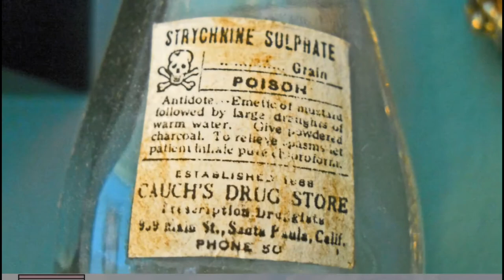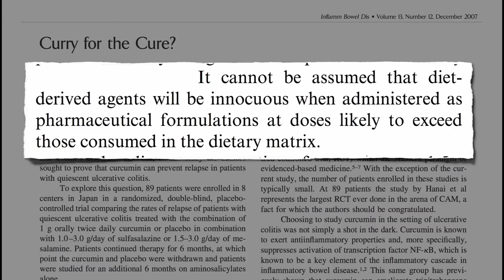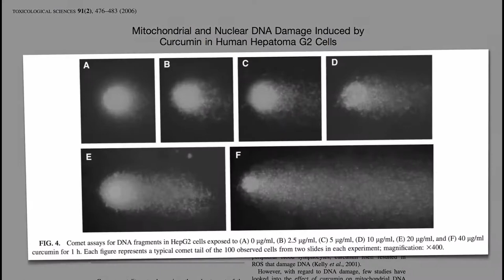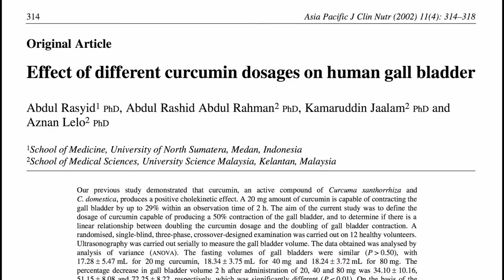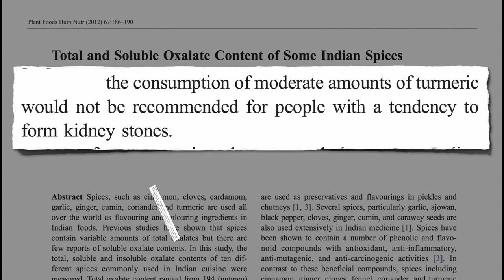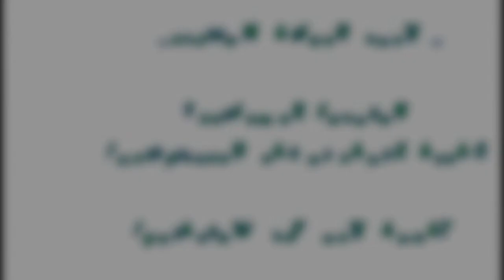Health Benefits of Curcumin or Turmeric and Who Shouldn't Consume It | The Healthy Lifestyle